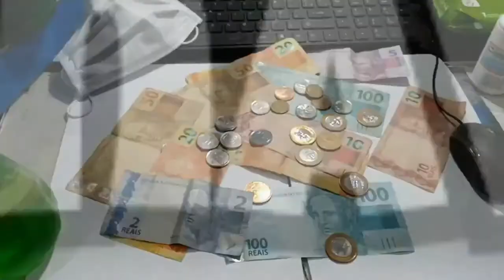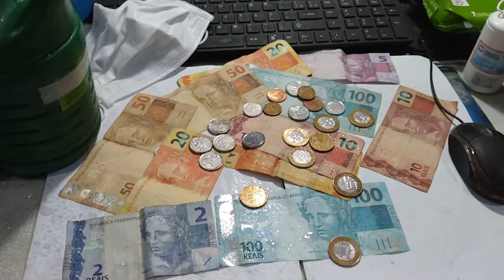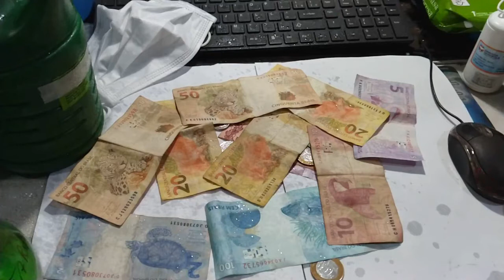Covid-19 X dinheiro, fique em casa mas se precisar manusear dinheiro veja esse vídeo.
Covid-19 X dinheiro,  fique em casa mas se precisar manusear dinheiro veja esse vídeo ,o vídeo nos mostra como proteger o nosso dinheiro da contaminação do coronavírus.